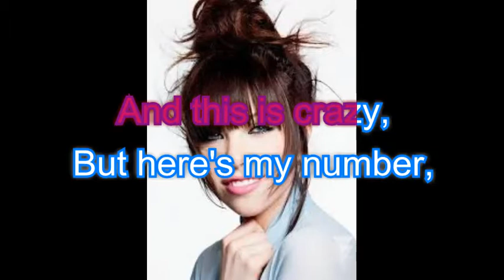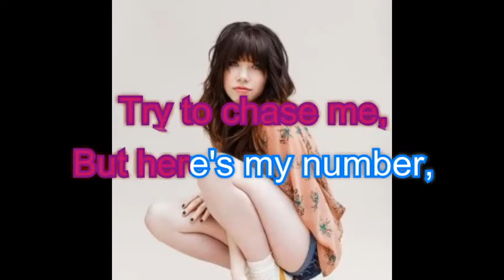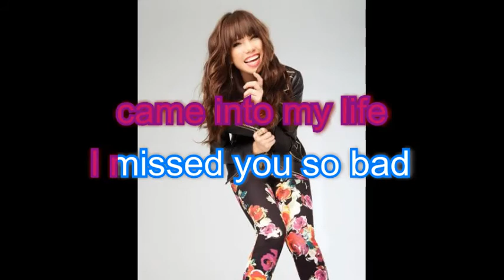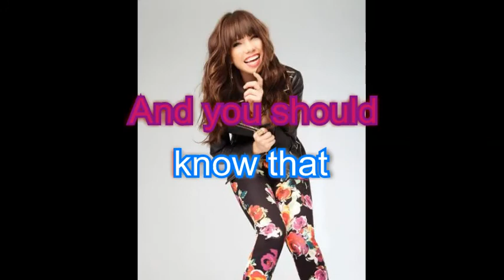Carly Rae Jepsen - Call Me Maybe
Carly rae jepsen's Call me maybe